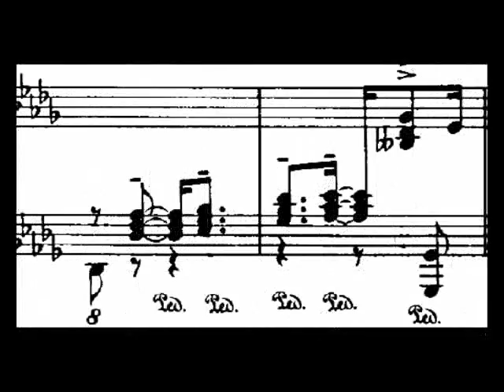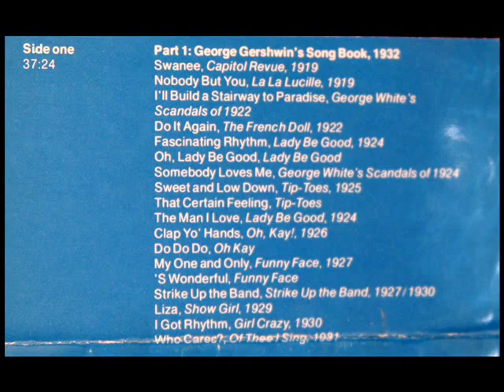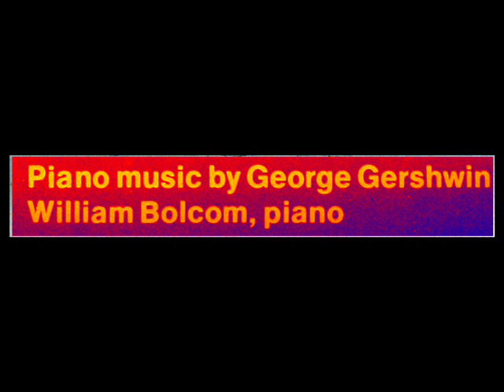Gerswhin / W. Bolcom, 1973: I Got Rhythm; Who Cares?; Rialto Ripples - Gershwin Songbook, 1932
Selections from the Gershwin Songbook, published in 1932.  William Bolcom, piano.  A Nonesuch recording, from a cassette tape I purchased in the early 1970s.

Who Cares?

Rialto Ripples
"David Hertzberg"

George Gershwin (September 26, 1898 – July 11, 1937) was an American composer and pianist.  Gershwin's compositions spanned both popular and classical genres, and his most popular melodies are widely known. Among his best-known works are the orchestral compositions Rhapsody in Blue (1924) and An American in Paris (1928) as well as the opera Porgy and Bess (1935).

ジョージ・ガーシュウィン（George Gershwin、1898年9月26日 - 1937年7月11日）は、アメリカの作曲家。本名、ジェイコブ・ガーショヴィッツ（Jacob Gershowitz）。ポピュラー音楽・クラシック音楽の両面で活躍しアメリカ音楽を作り上げた作曲家として知られる。通称『完璧な音楽家』。

Джордж Ге́ршвин (англ. George Gershwin, имя при рождении Jacob Gershwine — Я́ков, или Дже́йкоб Гершвин; 1898—1937) — американский композитор и пианист.

ג'ורג' גרשווין (באנגלית: George Gershwin;‏ 26 בספטמבר 1898, ברוקלין, ניו יורק – 11 ביולי 1937, הוליווד, לוס אנג'לס) היה מלחין יהודי-אמריקאי, מחשובי יוצרי המוזיקה הפופולרית בארצות הברית. אף שנפטר בטרם מלאו לו 39 שנים, הטביע חותם על המוזיקה של המאה ה-20 ובפרט על המוזיקה האמריקאית.

조지 거슈윈(George Gershwin, 1898년 9월 26일 ~1937년 7월 11일)은 현대 음악이라 불리는 20세기 전반에 있어서 미국적인 성격과 수법을 가장 잘 발휘시켰다고 평가 받는 작곡가이다. 그는 가난한 유대계의 러시아 이민 장사꾼의 아들로 미국 뉴욕 브루클린에서 태어났다.

George Gershwin(* 26. September 1898 in Brooklyn, New York City; † 11. Juli 1937 in Hollywood, Los Angeles) war ein US-amerikanischer Komponist, Pianist und Dirigent. Seine Kompositionen umfassen sowohl klassische als auch populäre Musik. Zu seinen bekanntesten Werken zählen die Orchesterkompositionen Rhapsody in Blue und Ein Amerikaner in Paris sowie die Oper Porgy and Bess.

Ջորջ Գերշվին (անգլ.՝ George Gershwin, սեպտեմբերի 26, 1898, Բրուքլին, Նյու Յորք, Նյու Յորք, Ամերիկայի Միացյալ Նահանգներ[6] - հուլիսի 11, 1937[7][2][3][4][4][5], Հոլիվուդ, Լոս Անջելես, Կալիֆոռնիա, Ամերիկայի Միացյալ Նահանգներ), ամերիկացի կոմպոզիտոր, դաշնակահար, սիմֆոջազի ճանաչված ներկայացուցիչներից, «Պորգին ու Բեսը» (1935) ամերիկյան ազգային առաջին օպերայի հեղինակը։

George Gershwin, pseudonyme de Jacob Gershowitz, est un compositeur américain, né le 26 septembre 18982 à Brooklyn (New York) et mort le 11 juillet 1937 à Los Angeles (Californie).

ჯორჯ გერშვინი (ინგლ. George Gershwin ['gɘːʃwɪn], ნამდვილი სახელი Jacob Gershowitz — იაკობ, ან ჯეიკობ გერშოვიც; (* 26 სექტემბერი, 1898, ბრუკლინი, ნიუ-იორკი ― გ. 11 ივლისი, 1937, ჰოლივუდი) — ამერიკელი კომპოზიტორი და მუსიკოსი. მისი ვოკალური და თეატრალური ნამუშევრების დიდი ნაწილი უფროს ძმასთან ლირიკოს აირა გერშვინთან ერთად აქვს დაწერილი. შექმნილი აქვს ნაწარმოებები როგორც ბროდვეისთვის, ასევე კლასიკური საკონცერტო დარბაზისთვის. იგი მრავალი ცნობილი სიმღერის ავტორია.